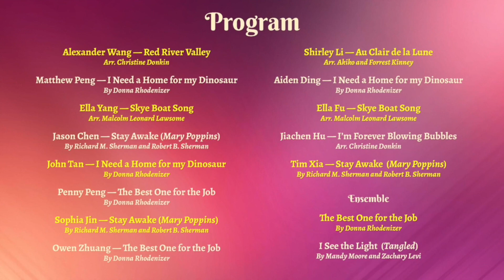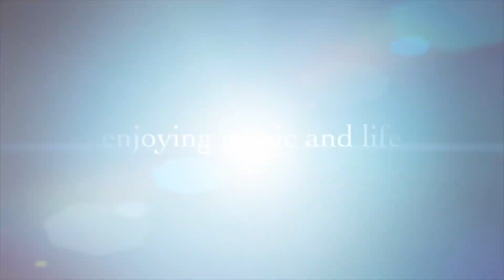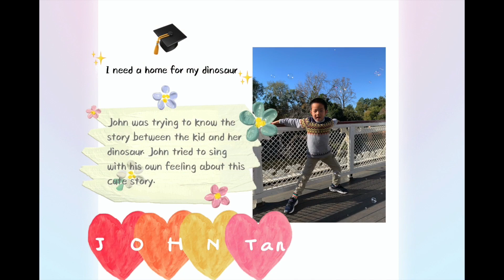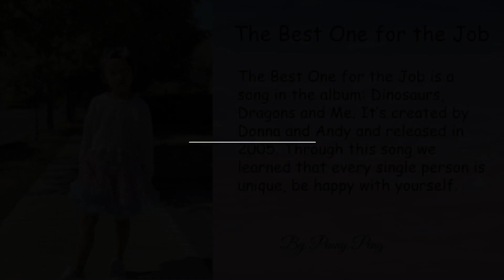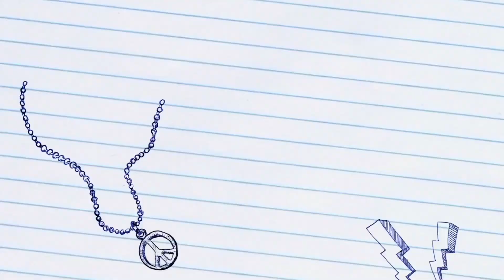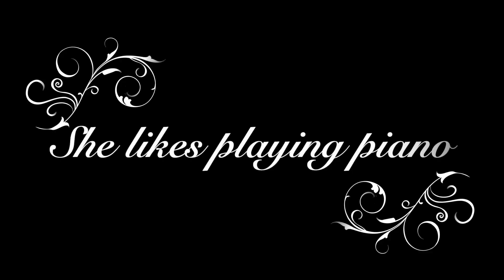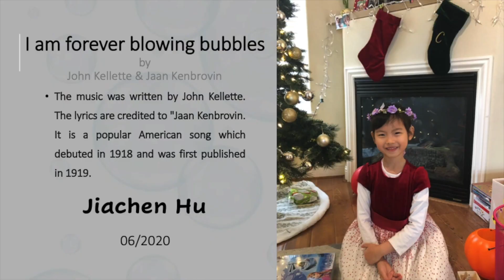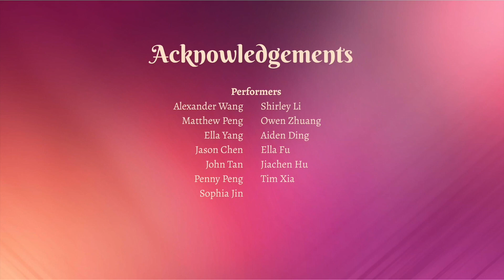Colorful Universe Junior class annual online concert June 21, 2020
Music for Love and Hope Concert series - 7th concert